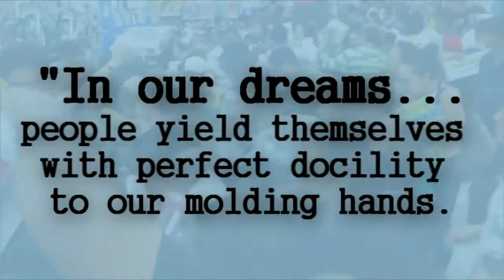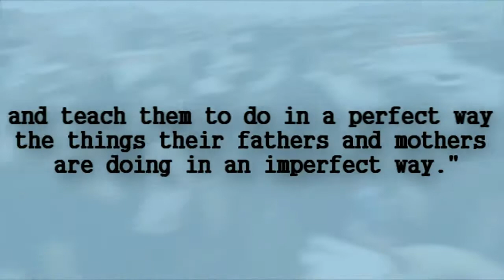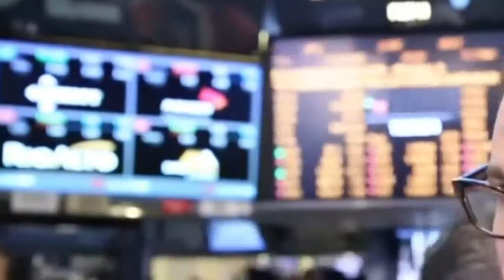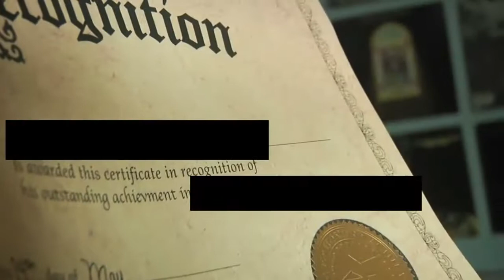MAPPING of the next Adult Generation.9/9 (John Taylor Gatto)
Why are our children being drilled through mind numbing programs that do not meet their needs or feed their natural interests?
The Underground History of American Education is a book written by John Taylor Gatto that reveals a lot! The video series based on the book and produced by School Sucks Podcast/Project.

John Taylor Gatto (December 15, 1935 – October 25, 2018) was an American author and school teacher who taught in the classroom for nearly 30 years.
He devoted much of his energy to his teaching career, then, following his resignation, authored several books on modern education, criticizing its ideology, history, and consequences.
He is best known for his books Dumbing Us Down: The Hidden Curriculum of Compulsory Schooling, and The Underground History of American Education: A Schoolteacher’s Intimate Investigation Into the Problem of Modern Schooling, which is sometimes considered to be his magnum opus. He was named New York City Teacher of the Year in 1989, 1990, and 1991, and New York State Teacher of the Year in 1991.

Welcome to AWE - Another Way Education.
Our aim is to raise the awareness of the REAL NEEDS of school ages children/youth all over. We wish to gather and spread the array of incredible resources on this topic. Let's get informed, let's start conversations, and let’s protect children's rights to a happy childhood and a thriving future.

Already there are 'education' environments emerging all over the world in which children are free to pursue their interests, where they feel their contribution matters and where they can ultimately thrive. We wish to support these projects and bring their stories to you.

We may not necessarily agree with all that is being posted on our channel, but it is important to hear, and we urge you to look into these matters for yourselves.